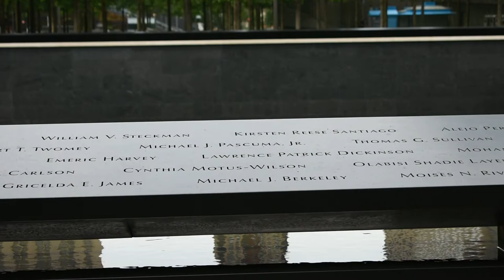আমেরিকার ধ্বংস হওয়া টুইন টাওয়ার। World Trade center , Manhattan